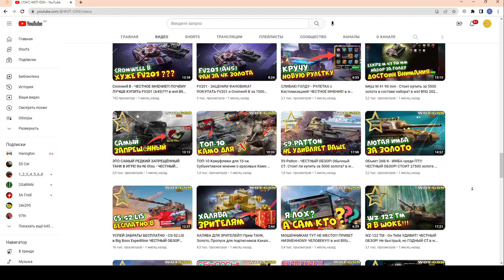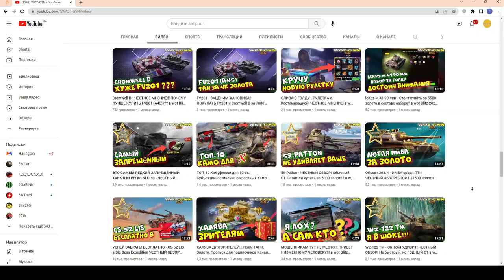E 75 TS - ЧЕСТНЫЙ ТЕСТ! ГОДНЫЙ ПРЕМ! В наборе с Skoda T 45 за 8500 золота в wot Blitz 2023 | WOT-GSN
ПОДДЕРЖИ АВТОРА!
4. Отправить подарок (Евро сервер) в игре на Ник - "__GSN__"